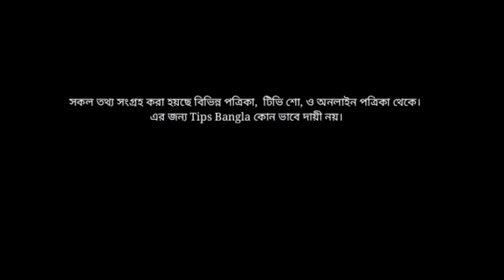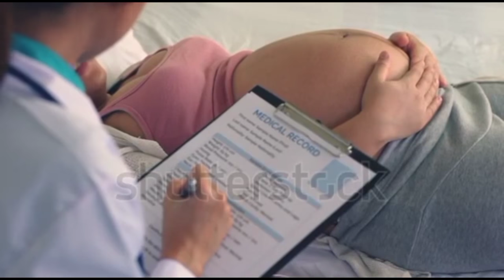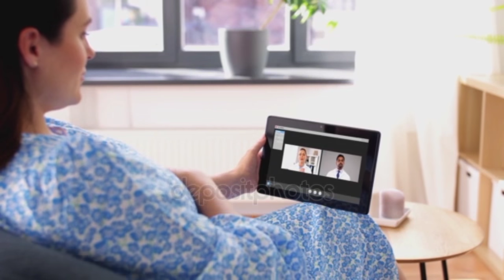যে ৪ লক্ষণে বুঝবেন গর্ভের বাচ্চা ভাল নেই | অসুস্থ বাচ্চার লক্ষণ । Signs Of Unhealthy Baby-TipsBangla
যে ৪ লক্ষণে বুঝবেন গর্ভের বাচ্চা ভাল নেই | অস্বাস্থ্যকর ভ্রূণের লক্ষণ । Signs Of Unhealthy Baby

Signs Of Unhealthy Baby,যে লক্ষণ দেখে বুঝবেন গর্ভের বাচ্চা অসুস্থ ।

একটি অসুস্থ বাচ্চার লক্ষণ,
Signs Of Unhealthy Baby,  কিভাবে বুঝবেন গর্ভের বাচ্চা সুস্থ,

Category - Education
Standard youtube licence